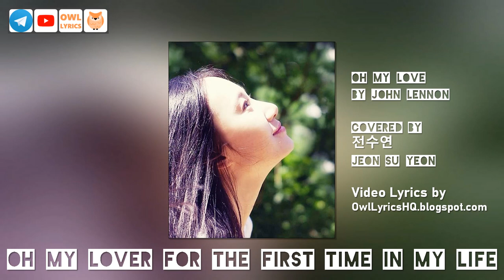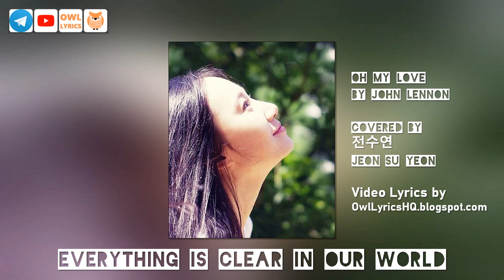Jeon Su Yeon - Oh My Love (Lyrics Video)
⏩ Best Sellers in Digital Music

⏩ Audible Gift Memberships

💻 Create Amazon Business Account

💻 Kindle Unlimited Membership Plans

🎁 Wedding Registry

🎁 Best Sellers in Musical Instruments

🛒 Best Sellers in Electronics

🛒 Best Sellers in Camera & Photo

🛒 Best Sellers in CDs & Vinyl

🛒 Best Sellers in Audible Books & Originals

🛒 Best Sellers in Beauty & Personal Care

🛒 Save up to 30% on Your First Subscription in Pets

🛒 Best Sellers in Apps & Games

🛒 Best Sellers in Automotive

🛒 Best Sellers in Books

🛒 Best Sellers for Dogs

🛒 Best Sellers for Cats

🛒 Best Sellers for Pets

🛒 Best Sellers in Pet Supplies

🛒 Best Sellers in Amazon Devices & Accessories

🛒 Best Sellers in Kitchen & Dining

🛒 Best Sellers in Kindle Store

Owl Lyrics is made by a music lover to promote music and artists by creating music with lyrics to present online via YouTube, Blog, Facebook and Telegram.
Owl Lyrics brings music that heals your soul.
Note to audience: If you love the music, please buy the music to support the artists and their work.

Good day!

^Seth from owllyricshq